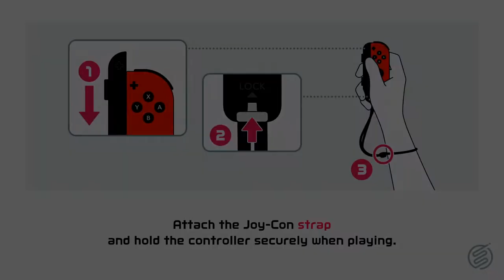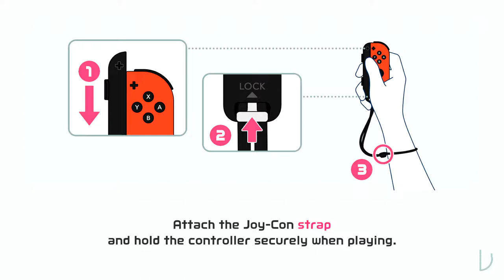Nintendo Switch Sports Volleyball Full Gameplay - Online Multiplayer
First look at the brand new Tennis game mode in Nintendo Switch Sports! Full online multiplayer gameplay provided to you by Mauritendo.

For Streaming, I've switched over to Twitch! Make sure to follow me there if you would like to watch my live streams EVERYDAY!